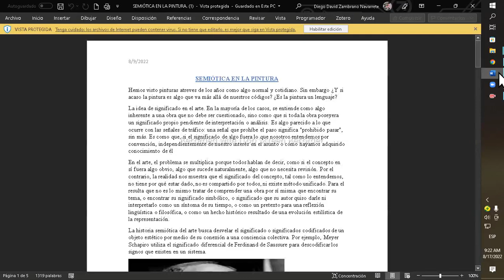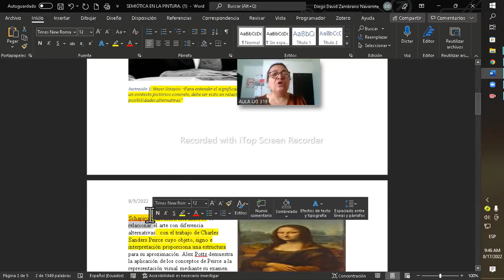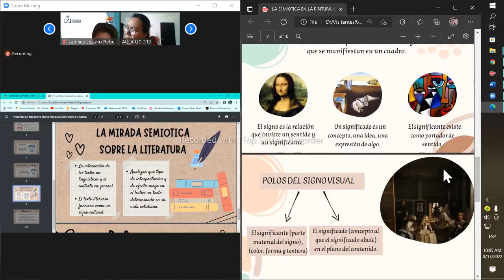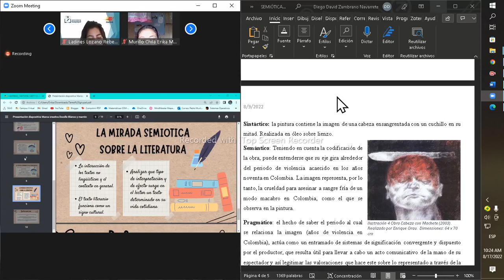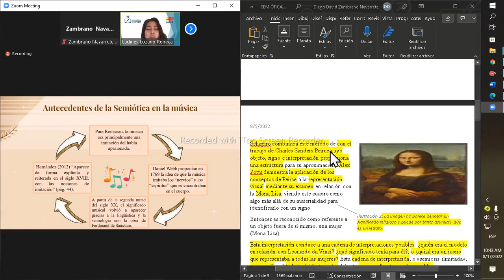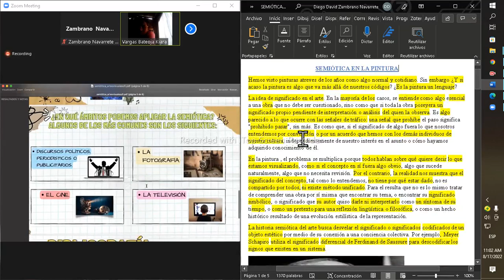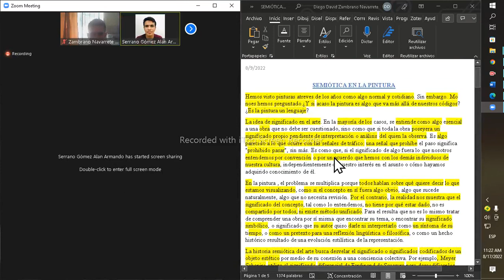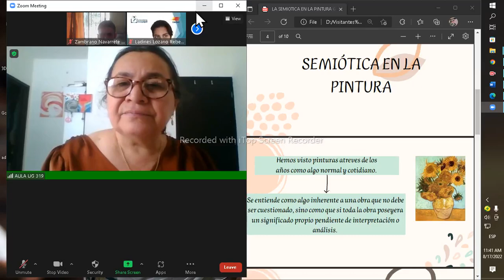TEUN VAN DIJK ANALISIS CRITICO DEL DISCURSO- SEMIOTICA